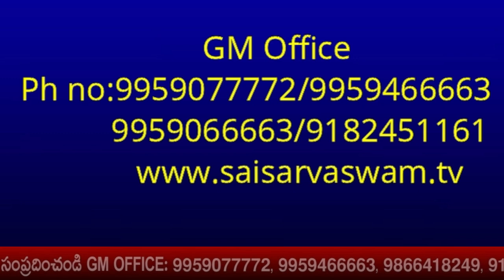నీకు ఆనందం కలిగించే విషయాలలో గుర్తుచేసుకో! Remember the things that make you happy - Sai chaitanyam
నీకు ఆనందం కలిగించే విషయాలలో గుర్తుచేసుకో! Remember the things that make you happy - Sai chaitanyam Click for Sai Raksha kavacham

goldenlotus444.